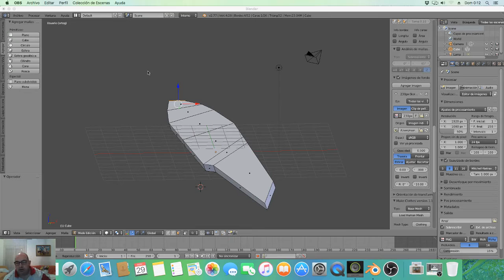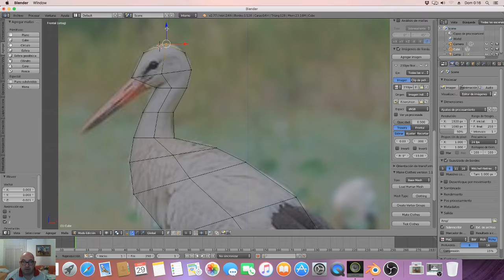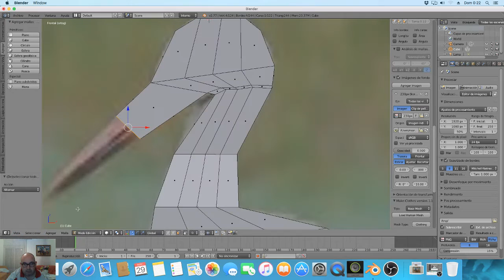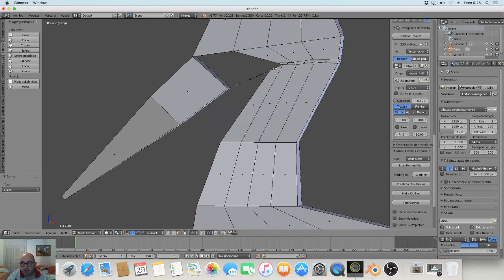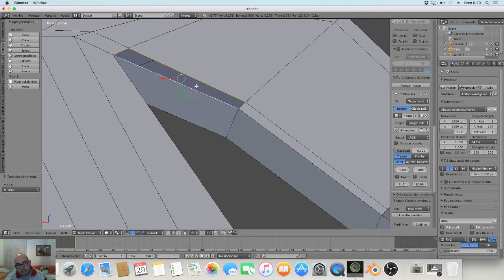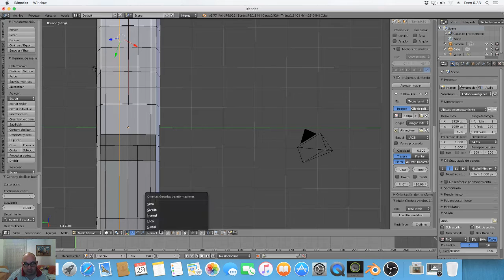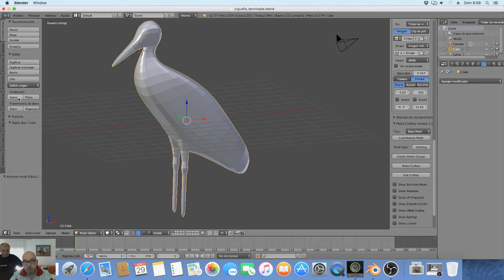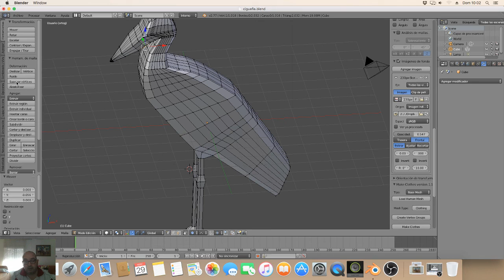Modelado de cigüeña en Blender, parte 1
Bueno otro personaje que tenemos que crear desde cero.